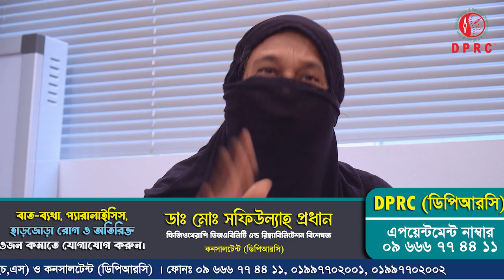দীর্ঘ দিনের হাটু ব্যথার রোগী পুরোপুরি সুস্থ | DPRC | DPRC HOSPITAL | ডিপিআরসি | PLID | Knee pain